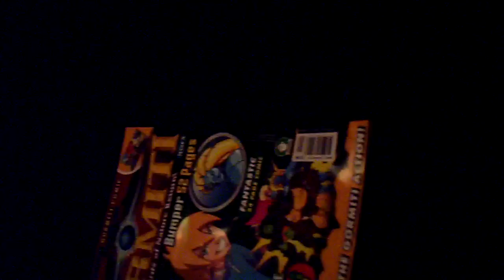Gormiti Magazine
wow!